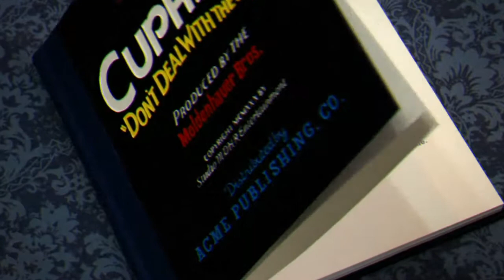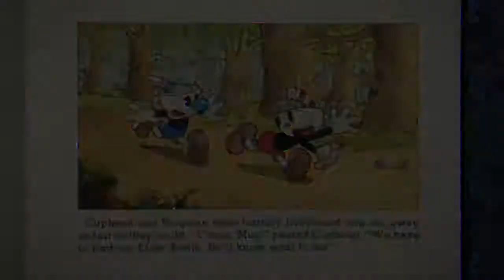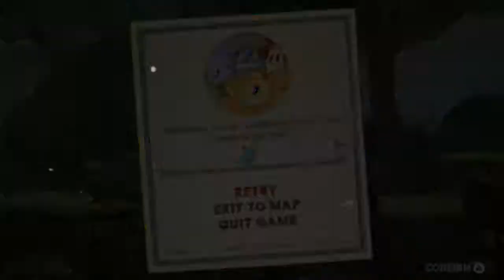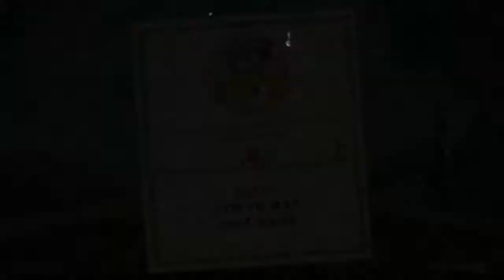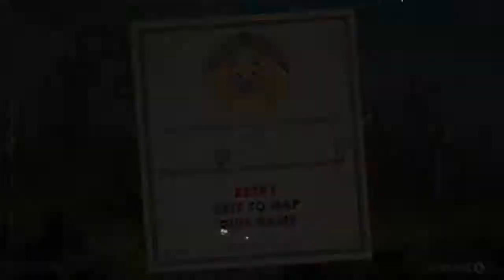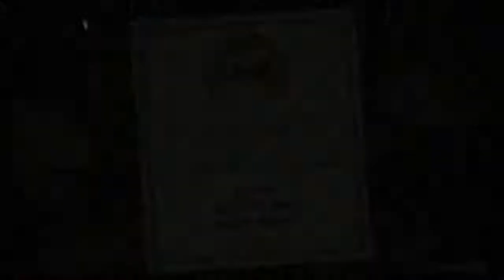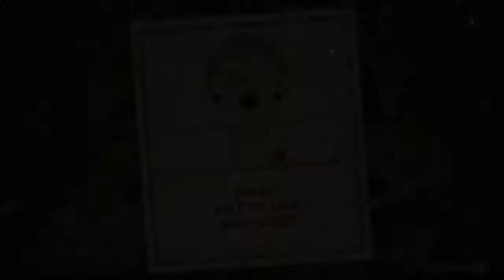Cuphead: We make a deal with the Devil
It's been a while, but this is a let's play I was SUPER excited for.  This week I lose some of my "Good Gamer" cred and Alan, well, he remains par for the course.